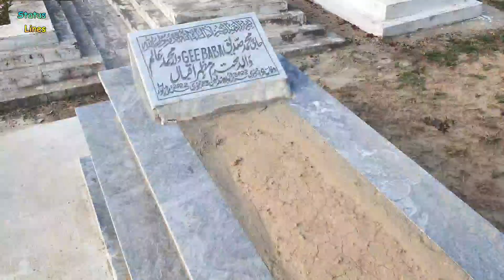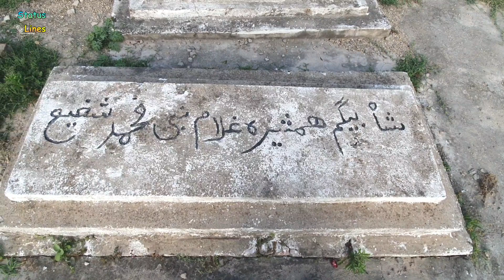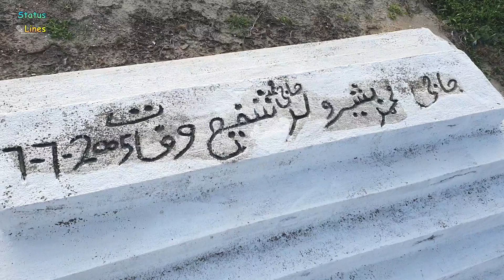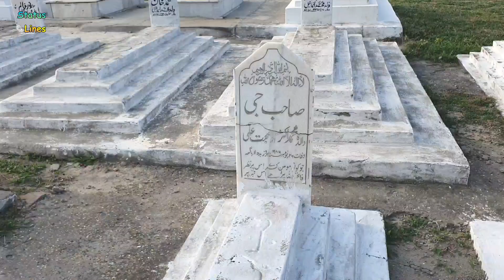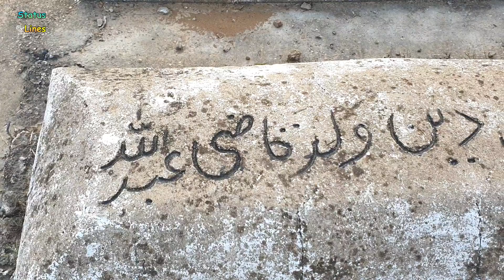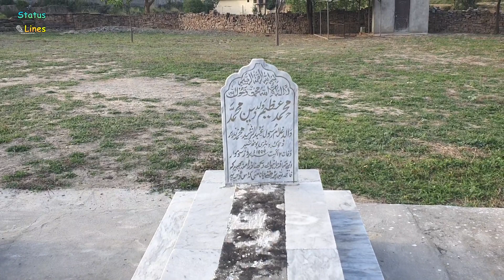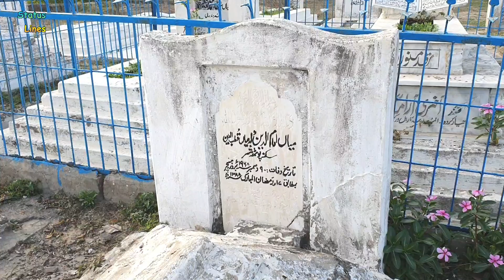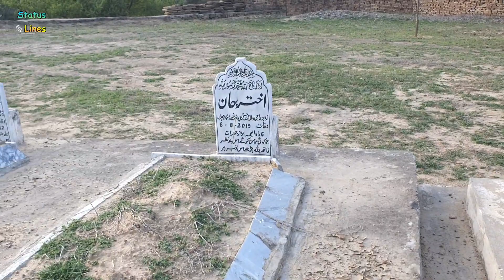Dhok Bohri Potha Sher Graveyard بوہڑی والا قبرستان | village | Dadyal | AzadKashmir | Status Lines